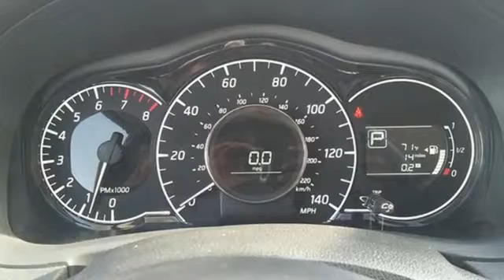2015 Nissan Versa Note Chesapeake, VA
Phone:

Year: 2015
Make: Nissan
Model: Versa Note
Trim: SR
Engine: 1.6L 4-Cylinder DOHC 16V
Transmission: Xtronic CVT
Color: White
Interior: Charcoal
Stock #: FL442961
VIN: 3N1CE2CP4FL442961
 Price does not include tax, title, tag and $699 dealer processing fee. Price includes: $2,000 - Nissan Customer Bonus Cash. Exp. 05/31

Thank you for choosing Nissan of Chesapeake! We are pleased to be your first choice in Nissan dealerships in the Chesapeake, VA area, and we are proud to deliver high-quality service to our neighbors in the Suffolk and Hickory, VA locations. If you are a driver that is looking to upgrade your current vehicle, Nissan of Chesapeake has a wide variety of options for you to choose from. Our large Nissan inventory has cars, trucks, and SUVs, to please any member of your family. Our goal is to make your vehicle shopping experience stress-free, convenient, and successful. At our dealership, we believe that great service is a must, so that is why we work diligently to answer all of your questions adequately and quickly.
Address:
930 N. Battlefield Blvd.